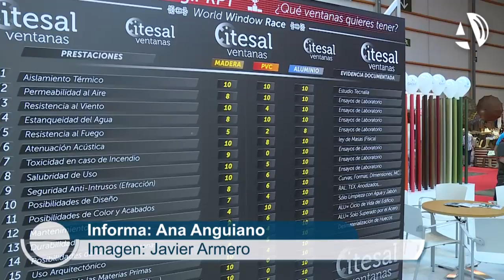Itesal celebra sus 25 años dando a conocer su trabajo en la 77ª edición de Feria de Zaragoza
(08/10/2017) Itesal ha proseguido este domingo con las actividades para celebrar su XXV aniversario. Coincidiendo con la apertura de puertas de la 77ª edición de Feria General de Zaragoza, la empresa, que ha montado su propio stand, ha dado a conocer su trabajo. Manuel Teruel les ha entregado un diploma por su exitosa trayectoria empresarial.